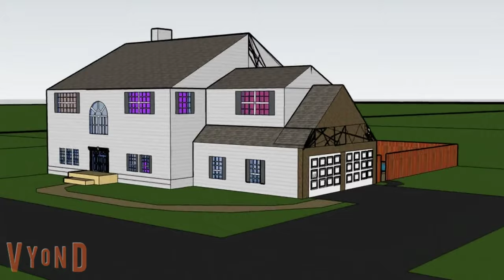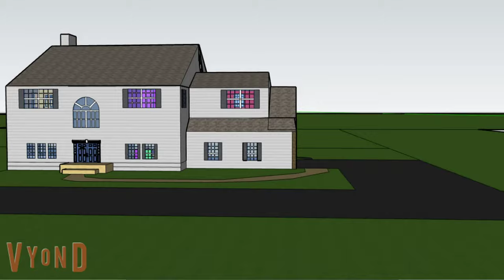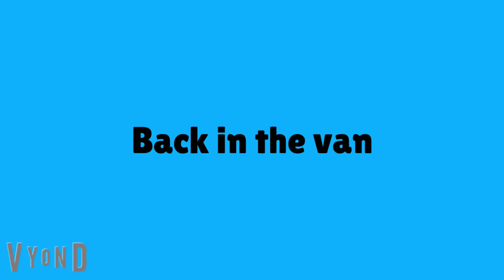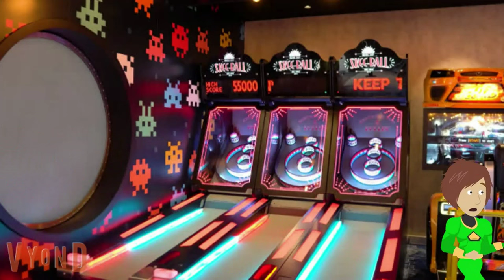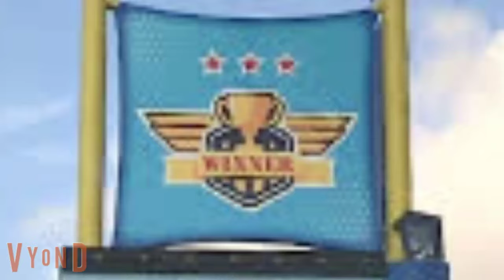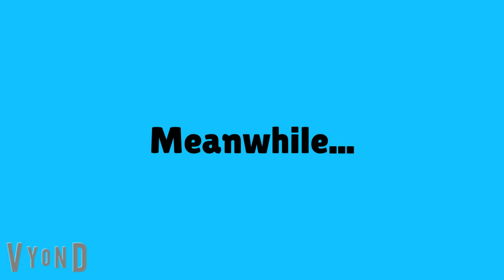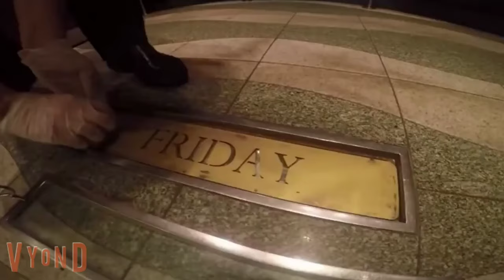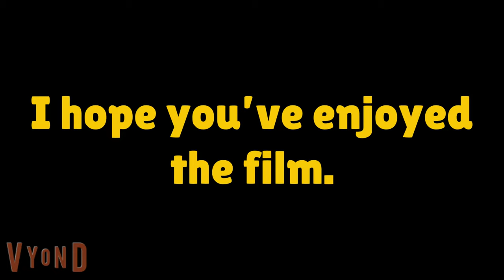SuperWhyFan66 Misbehaves on Wonder of the Seas (2022)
Now I don't know about you guys, but this film has really pulled it off as far as production and ideas! SuperWhyFan66 Misbehaves on Wonder of the Seas is finally here!! And this time, it's gonna make highlights to summer holidays like never before!

Join Matt and the rest of the gang as they embark on a sailing adventure which takes the cruise ship films to a whole new level, as SuperWhyFan66 (the troublemaker and who I made up) starts to wreak a lot of havoc while being invited to tag along with the gang.

Unlike its predecessors, featuring YoGabbaGabbaFan49 UTTP, I decided to take this film to a better understanding of the expectations of things to do in the summer when school is out. I have been inspired by a lot of different movies about summer, such as Diary of a Wimpy Kid: Dog Days, and an unfinished GoAnimate for Schools film, Powerjohn25 UTTP Misbehaves at Wiggledise. I have been getting a lot of ideas from those films, and I finally have been able to do a lot of those things myself.

I'd also like to give credit to my good friend, IncrediblesWorld, for giving me ideas for characters as well as some specific scenes. The franchises I incorporated myself are as follows: Sonic the Hedgehog, Imagination Movers, Diary of a Wimpy Kid, and Fortnite.

This film is meant to inspire more people and viewers to come up with their own summer plans (especially students) when they have any time to spare. The characters' summer is going to be off to an epic start with this amazing holiday that I have planned!

ALL CHARACTERS & MUSIC GO TO THE RIGHTFUL OWNERS AND THIS PRESENTATION IS PRODUCED USING CAPACITIES OF CHARACTERS, MUSIC & SCENES AND IS ALSO PROTECTED BY THE COPYRIGHT LAWS OF AUSTRALIA AND OTHER LAWS WORLDWIDE.